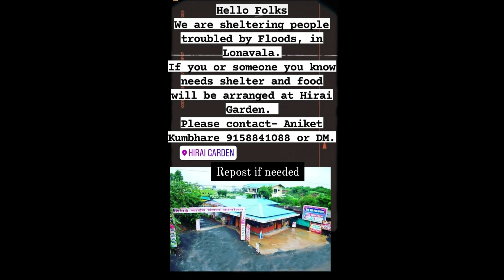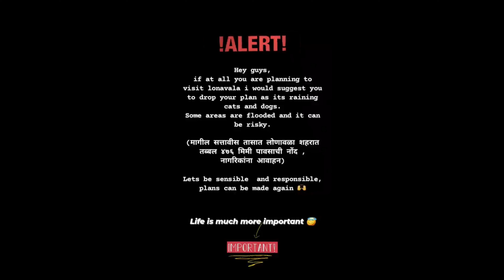Lonavala monsoon update | Maval | Cloud burst | Shelter details provided | Drop your plans !!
If you are from Lonavala or stuck in lonavala Contact here for shelter-
Hirai Garden Mangal Karyalay, Kusgaon
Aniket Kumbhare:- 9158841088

video dekho dispcription me kya rakha h pura Maja toh usi me h !

Equipments I use to shoot :-

Camera :-
Samsung Galaxy M21
Nokia 6.1 Plus
SJ4000 Wifi

Gimble :-
DJI OSMO Mobile 3

Microphone :-
BOYA BY-MM1

*# Your support is my Encouragement #*

Thankyou!
Godbless you
Keep smiling
Seeyyaa